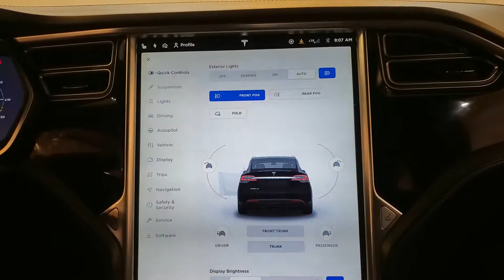2017 Tesla Model X 75D NAVIGATION BACK-UP CAMERA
ONE OWNER, 2 KEYS, BACK-UP CAMERA, BLUETOOTH CONNECTION, CLIMATE CONTROL, FOG LAMPS, HEATED FRONT SEATS, HEATED REAR SEATS, HEATED STEERING WHEEL, MULTI-ZONE A/C, NAVIGATION SYSTEM, POWER DRIVER SEAT, POWER LIFTGATE, POWER PASSENGER SEAT, PRIVACY GLASS, USB, AWD, 118-POINT INSPECTION PROCESS.